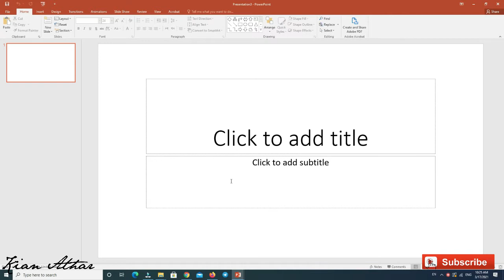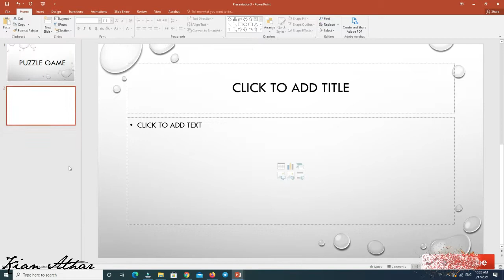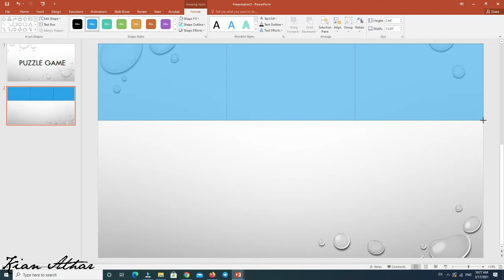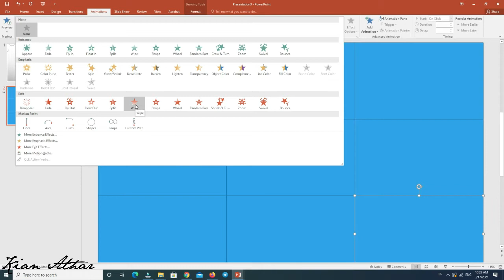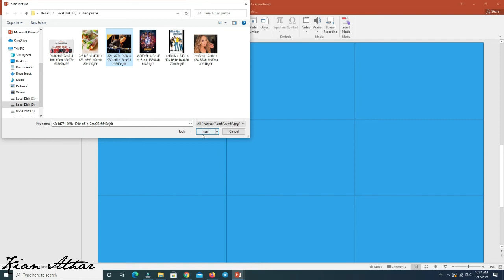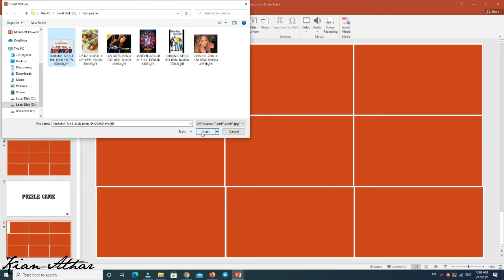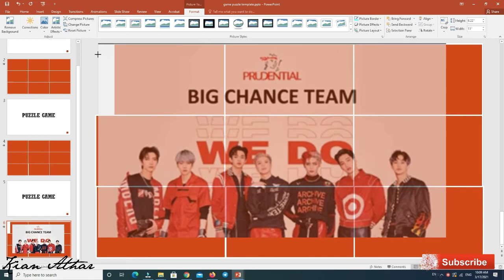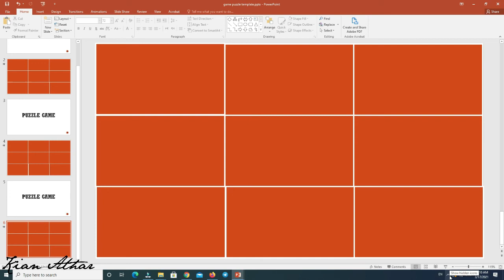TUTORIAL MEMBUAT GAME PUZZLE SEDERHANA DI POWERPOINT FREE TEMPLATE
Assalamualaikum.
Kali ini saya mau share tutorial membuat game puzzle jigsaw sederhana dengan menggunakan aplikasi Ms. Powerpoint.
Bonus buat yang udah nonton sampai akhir video, saya sertakan link download untuk template gamesnya free.